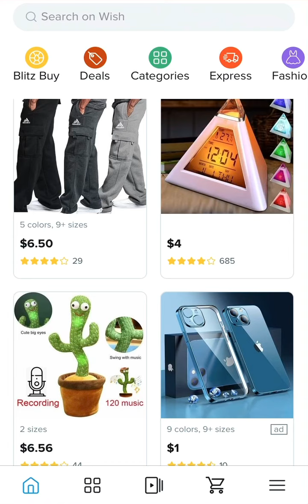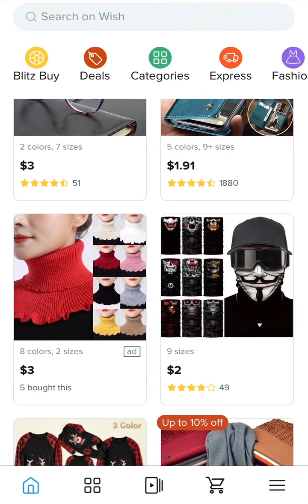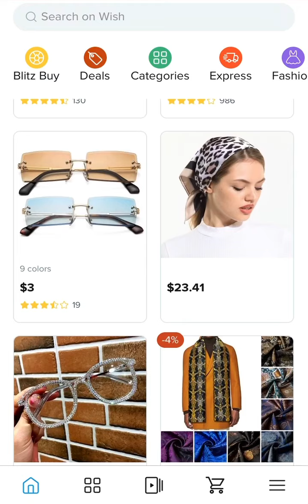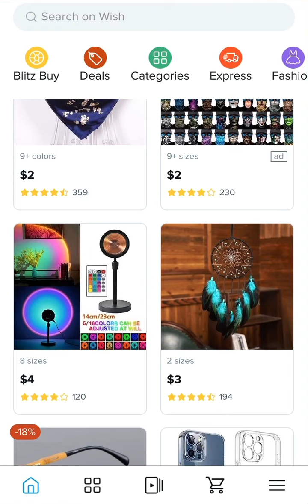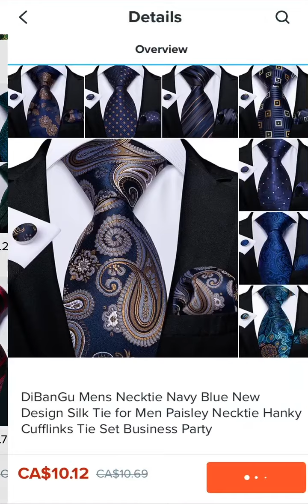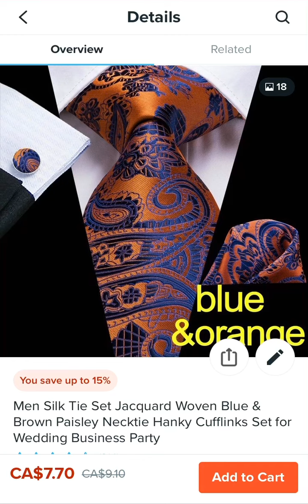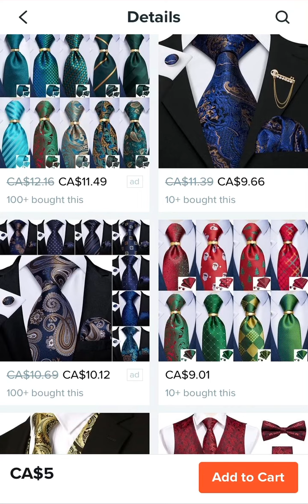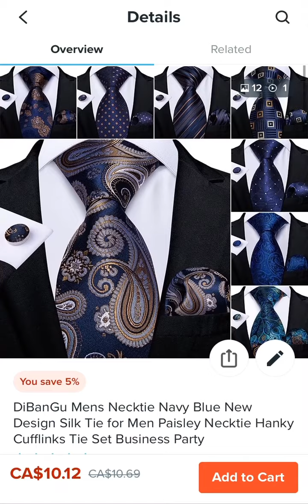Shopping Around For Men’s Dress Clothes While Contemplating The Dating Sphere. Dating Women Is Risky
Support Independent Creators Starving Artists and Musicians

Stay Crafty

GOD Bless